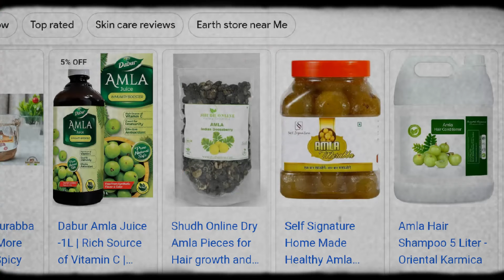5 Amezing Food Fight your hair fall ( 100 percentage hair regrowth)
5 Amezing Food Fight your hair fall ( 100 percentage hair regrowth)

hair loss
food for hair loss
hair loss remedy
hair growth
hair loss causes
5 foods for your hair health
diet for hair loss
5 foods for hair loss
foods for hair
foods good for hair
hair loss men
dht hair loss
hair
home remedies to prevent hair loss
foods for healthy hair